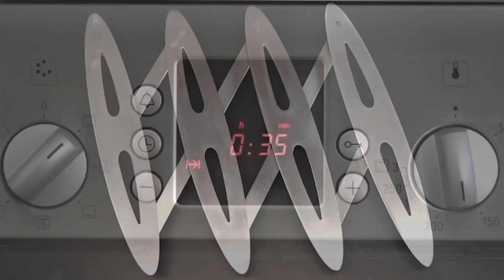Flan de coco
Descubre como elaborar un rico flan de coco con esta fácil receta que hoy te compartimos. Aprende a prepararlo de manera sencilla, partiendo de unos pocos ingredientes, y prestando atención a las indicaciones que puedes encontrar en el paso a paso de la receta escrita y en el vídeo que la acompaña. Culmina una rica comida con este delicioso postre. Recetas de flanes.